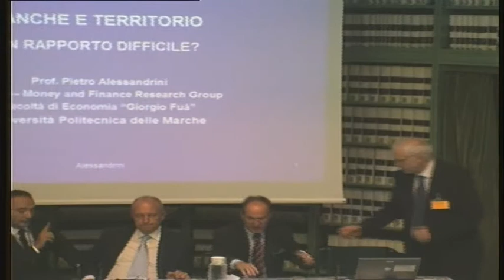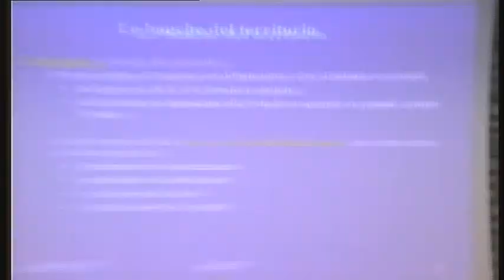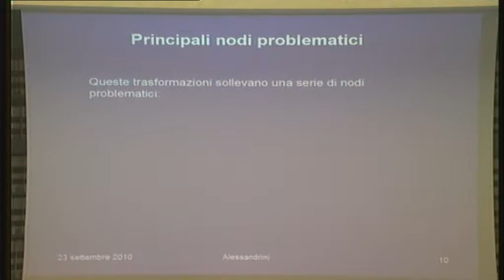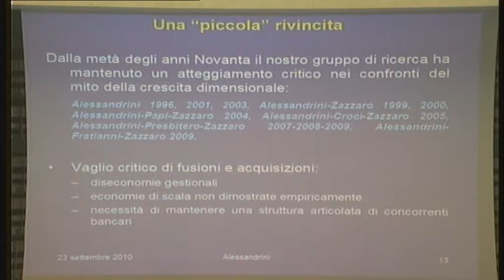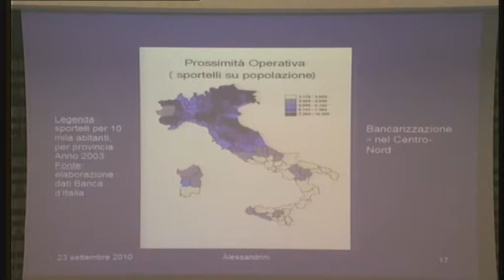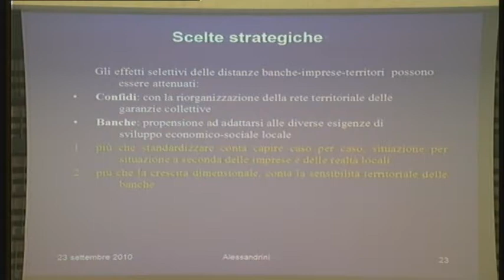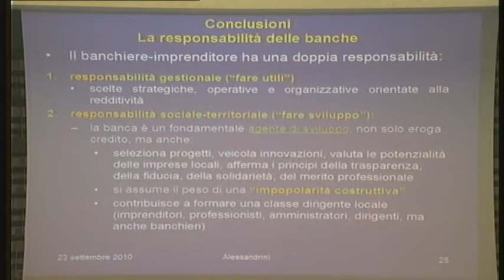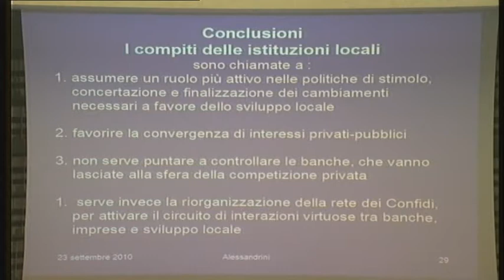Convegno "Banche e territorio, il Ruolo Del Credito Popolare" 23 settembre 2010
"Banche e territorio:  il ruolo del credito popolare"

Giovedì 23 settembre 2010  ore 15 Biblioteca del Senato "Giovanni Spadolini"
 Sala degli Atti Parlamentari - Piazza della Minerva, 38 - Roma

Presentazione degli Studi del  MoFiR   ( Money and Finance Research Group)
Università Politecnica delle Marche

Introducono
Avv. Agostino D'ANTUONI    Presidente Parlamentaria
Prof. Pietro ALESSANDRINI Ordinario di Politica Economica -Università delle Marche

Partecipano
Sen. Paolo FRANCO                       Commissione Finanze e Tesoro del Senato
Sen. Massimo GARAVAGLIA Vicepresidente della Commissione Bilancio del Senato
Sen. Sandro MAZZATORTA  Membro Commissione Giustizia del Senato